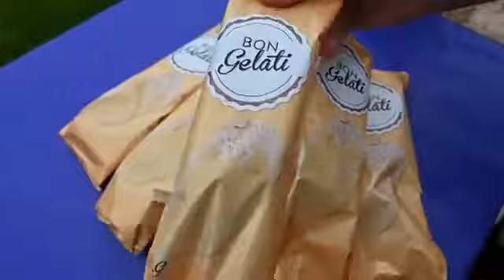EXPERIMENT ICE REAM vs MEAT GRINDER